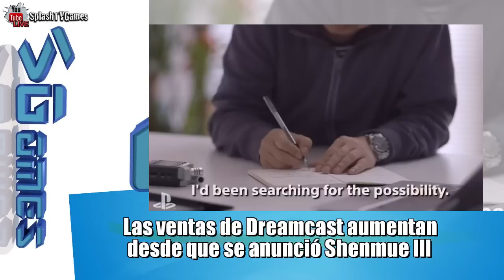Las ventas de Dreamcast aumentan desde que se anunció Shenmue III